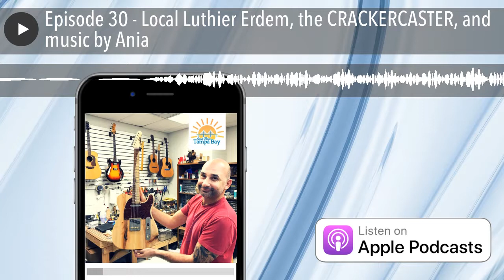Episode 30 - Local Luthier Erdem, the CRACKERCASTER, and music by Ania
Few things spark as much imagination as a musical instrument.  Give a toy guitar to a 4 year old and watch what happens.  It's like we're both with music in our soul!

Local Luthier (that's someone who builds guitars) Erdem Koca of Koca Guitars has been building instruments for years.  Listen in as he shares some of the secrets of his craft with us.

Also featuring music by Ania!